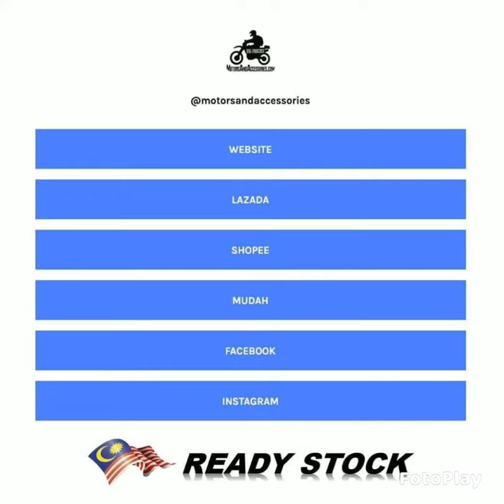MAA YAMAHA 135LC ( V2 - V6 ) Alas Karpet Quality Hand Cut + PVC Bakul Besi Steel Basket Set